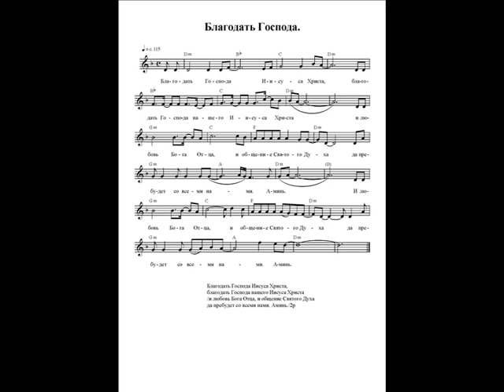Благодать Господа. Ноты (Grace of the Lord. Notes)